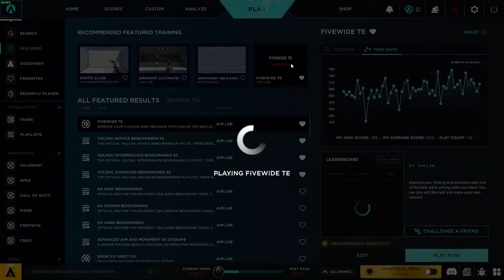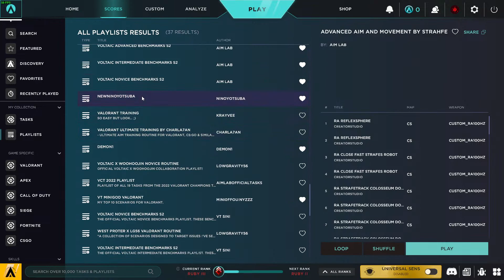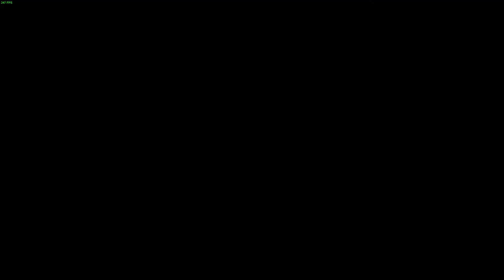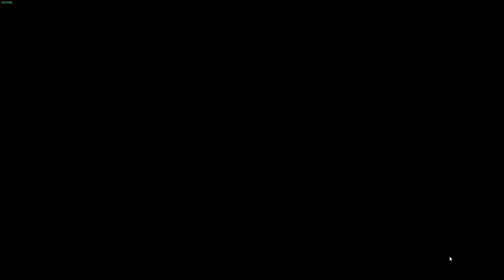10/6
My gear:
ROG Harpe Ace Aimlab Edition
Black Skypad reg. size
Wooting 60HE
800 DPI 0.24 Valorant